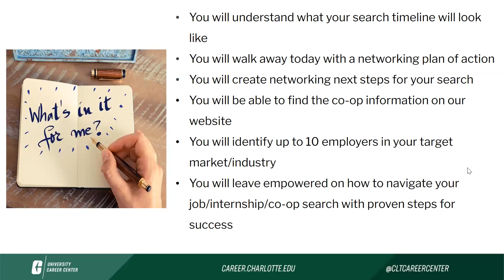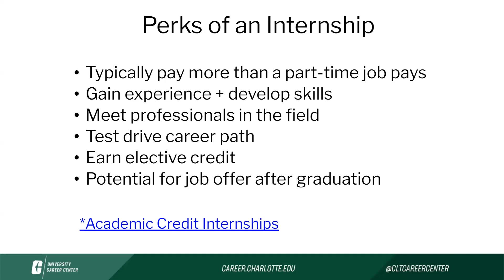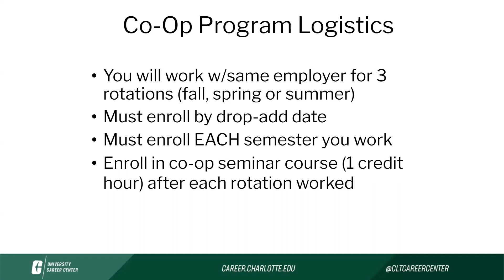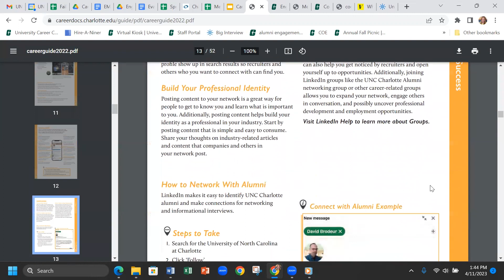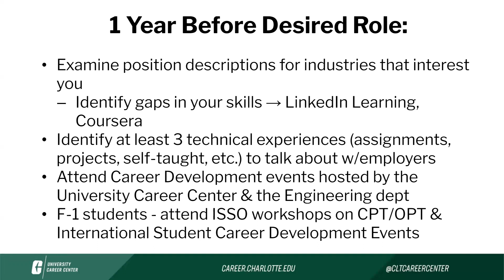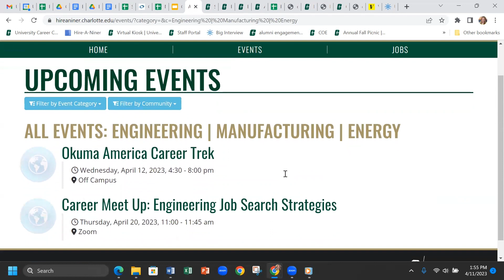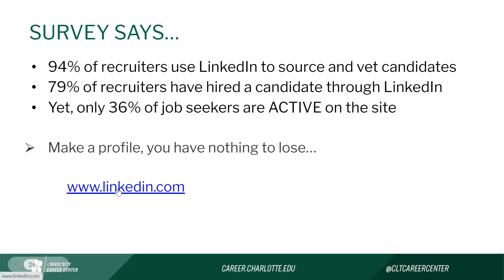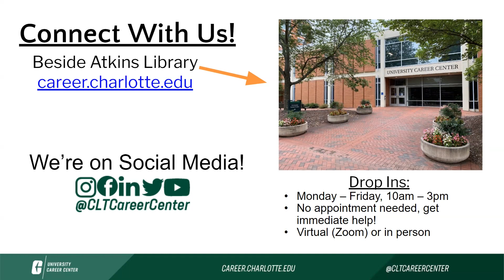Career, Internship & Co Op Search for Engineers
Presented by Megan Corkery
UNC Charlotte